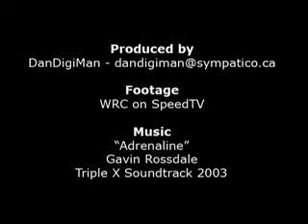2003 WRC egyveleg